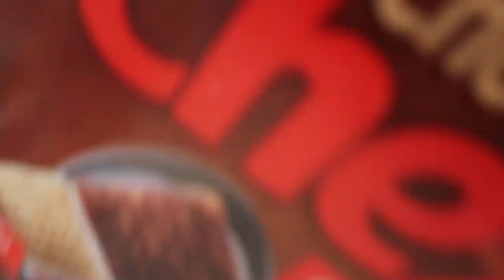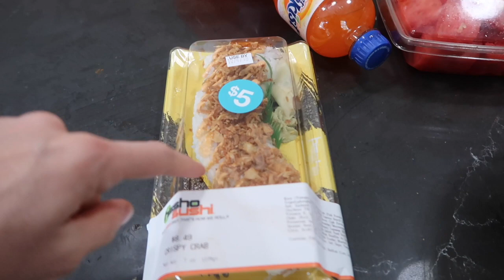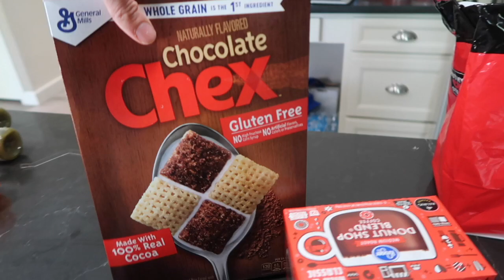VLOGTOBER 2018 | DAY 4 | DENTIST VISIT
GOOD MORNING! VLOGTOBER DAY 4 is here! Hope you all enjoy!